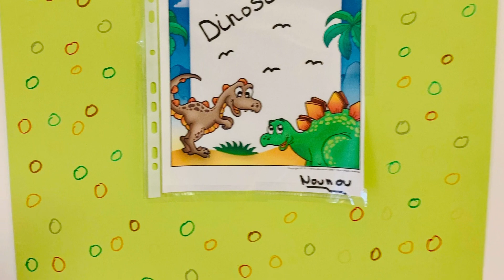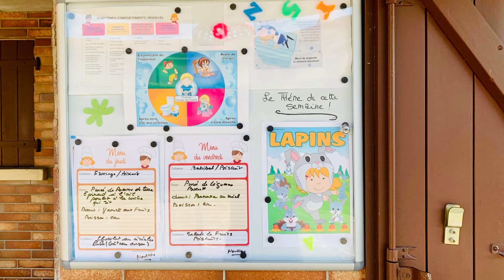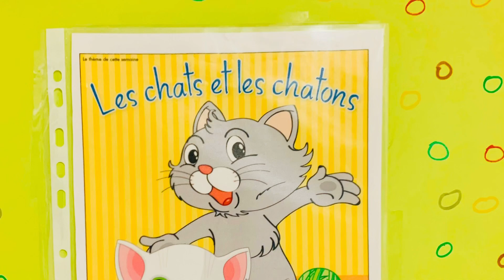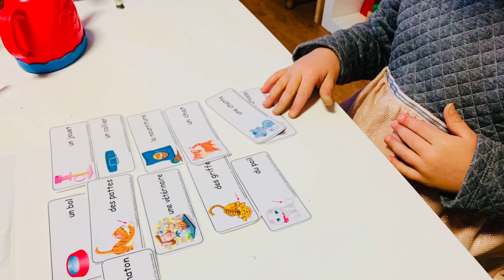CHANGER DE MÉTIER !? 🤗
Changer de métier pourquoi pas devenir assistante maternelle? je vous explique tout dans cette vidéo ! 👍🏻